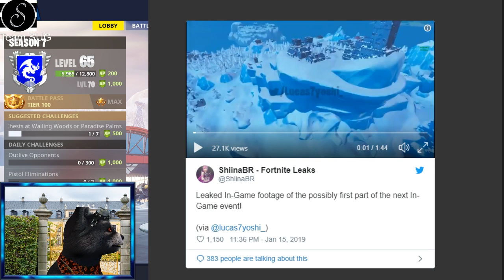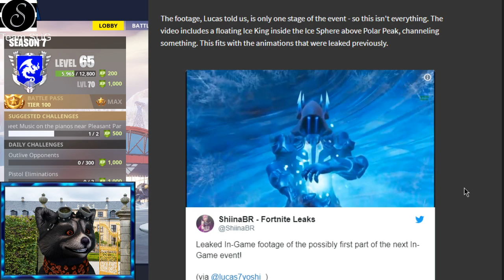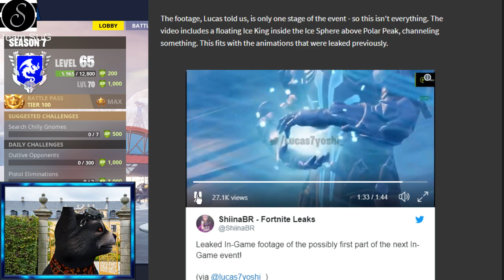DER FATE IST ZURÜCK | Fortnite Daily Shop